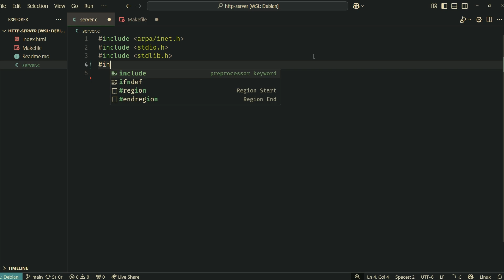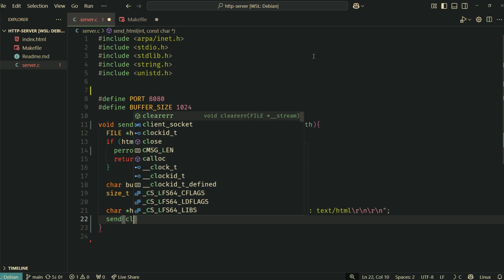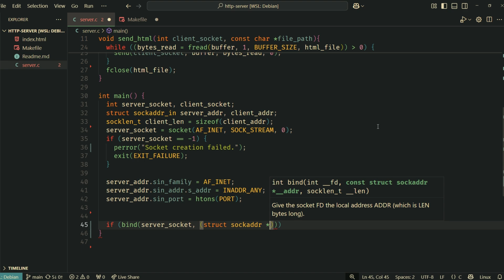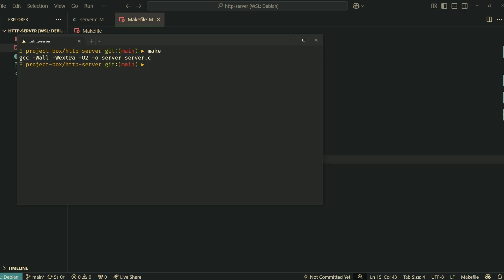C HTTP Server Tutorial — Dead Simple!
Build a Basic HTTP Server in C — Trust Me Bro, It’s Simple 😎

In this video, I’ll show you how to build a minimal HTTP server in C that can serve HTML files (like `index.html`) using raw sockets. Whether you're learning network programming or just want to do something cool with C, this is a fun and beginner-friendly project!

📄 What You’ll Learn:

- How to use sockets in C
- How to serve static HTML content
- Simple and clean project structure
- Bonus: A Makefile to automate everything!